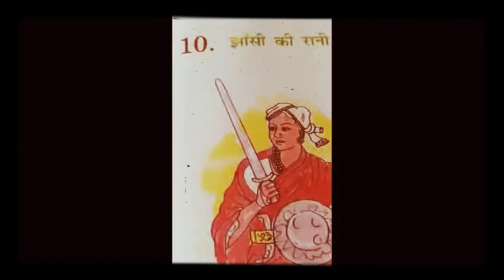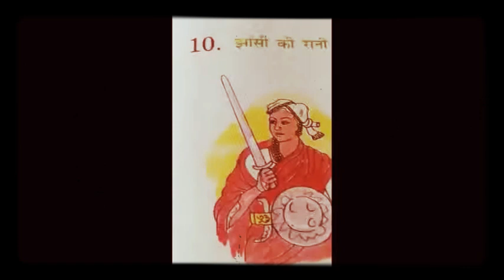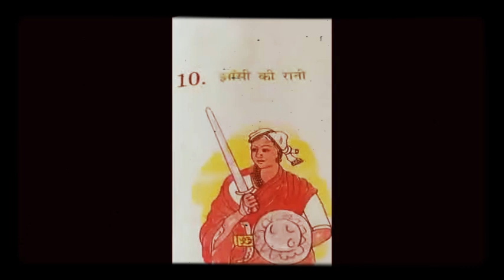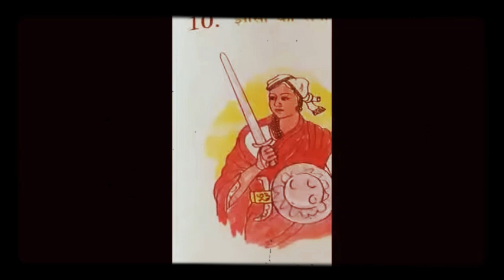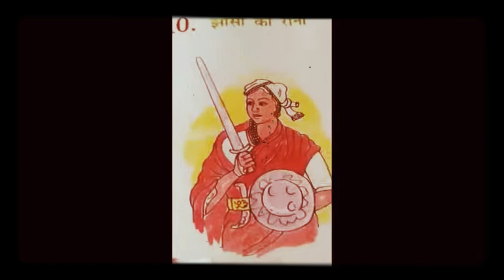झांसी की रानी 🏇NCERT Hindi class-6 book vasant chapter -10 Jhansi Ki Rani (Hindi kavita).